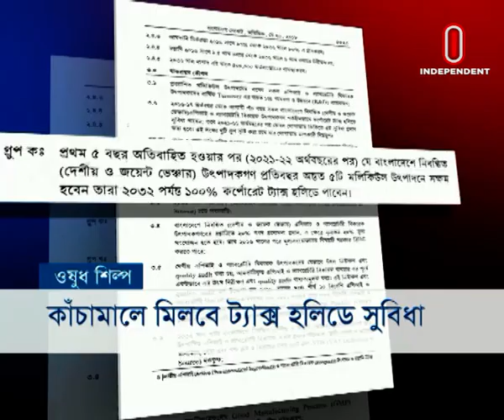অর্থনীতি সারাদিন || Orthoniti Sharadin || [16 July 2021]